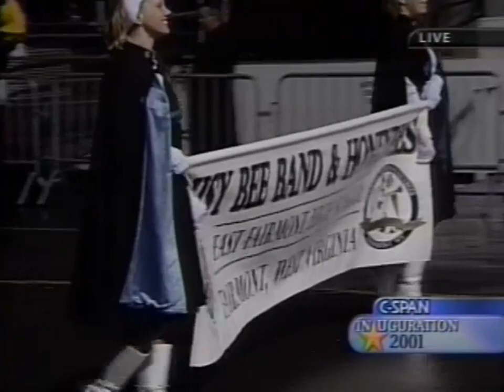2001 Presidential Inaugural Parade - Busy Bee Band & Honeybees | East Fairmont High School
The East Fairmont High School Busy Bee Band & Honeybees perform at the 2001 Inaugural Parade for President George W. Bush.  The parade was held on January 20, 2001.